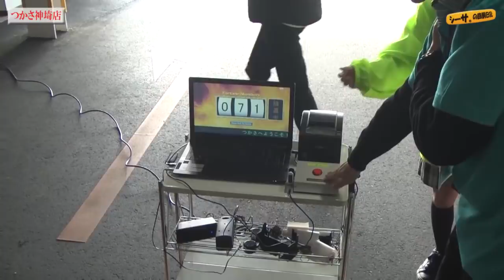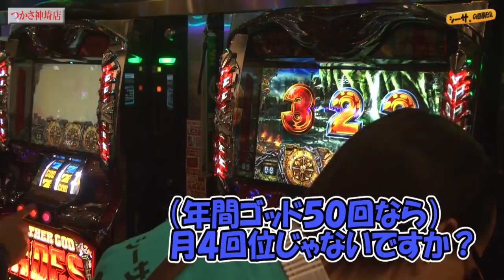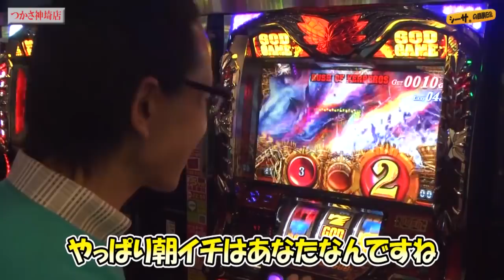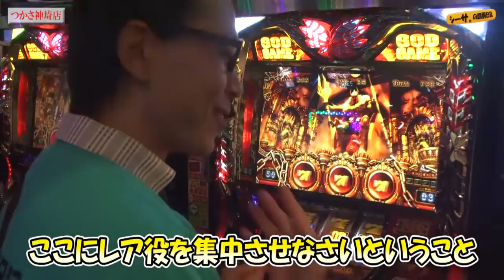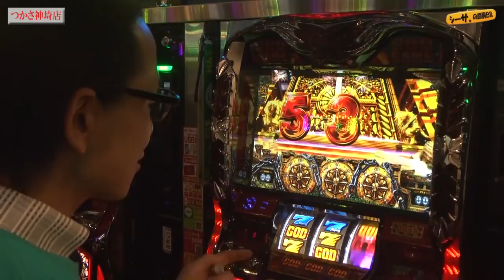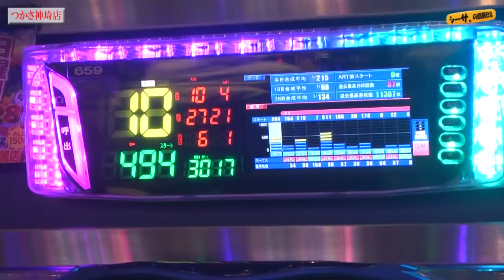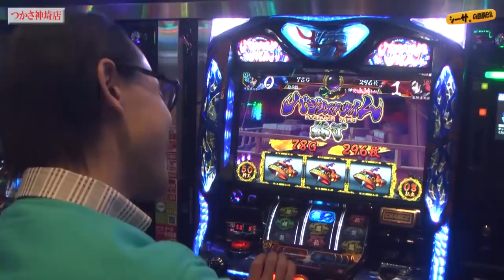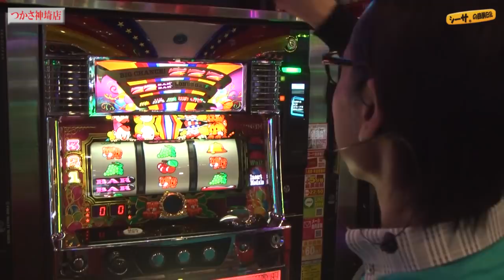【まずは１発目のプレミアゴッド！最初に引くのはハーデスでした！】シーサ。の回胴日記_第８９１話 [by ARROWS-SCREEN] 【パチスロ】【アナザーゴッドハーデス】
謹賀新年！２０１９年最初のＰＧＧ降臨です！

■収録店舗：つかさ神埼店（佐賀県）

(C)UNIVERSAL ENTERTAINMENT

(c)山田風太郎・せがわまさき・講談社／GONZO, (C)UNIVERSAL ENTERTAINMENT

マイジャグラーIII
(C)KITA DENSHI